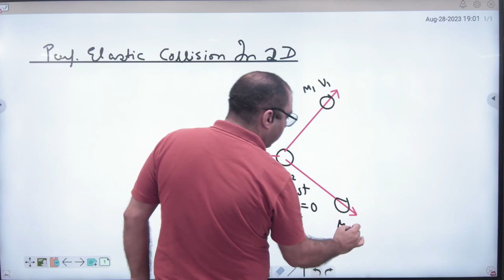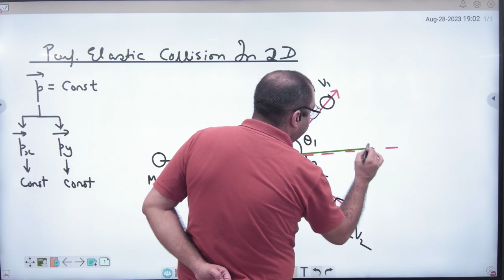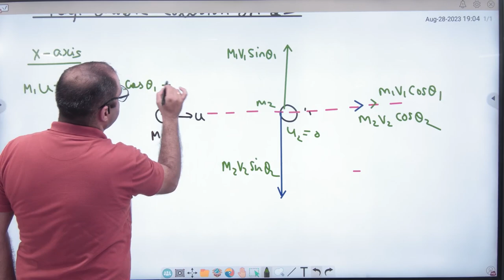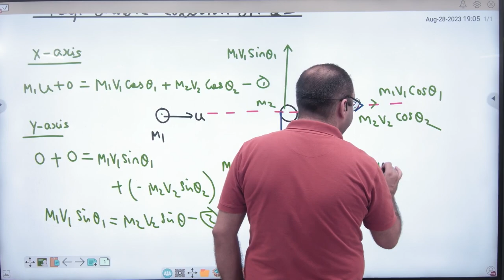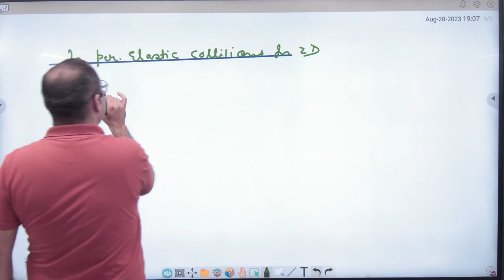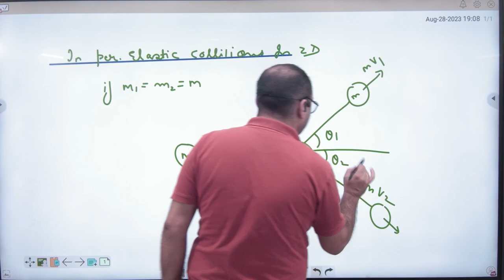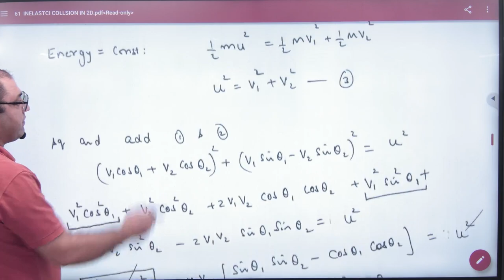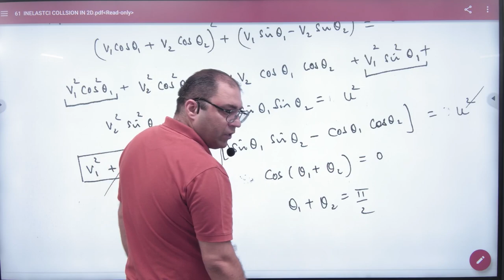2 Perfectly Elastic Collision in 2 D